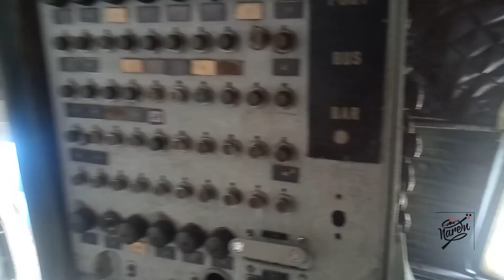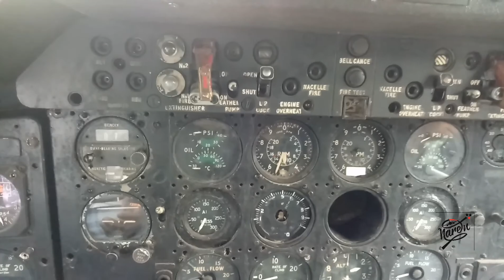Weerawila Aircraft museum|Hawker Siddeley HS 748|Naren Sivakadadcham|Sri Lanka Air force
Hi Dear Subscriber|I,m Naren Sivakadadcham, from Pearl of Indian ocean|I have an interest in Travelling & Food Experiment|I would Like to share my Experience with you|Follow my channel to find out the world more.

+++ TRAVEL  INFORMATION +++
How weerawila Eagles cafe & flight/ aircraft museum looks like have been edited by Naren sivakadadcham, Enjoy the video.
Location: Weeraeila/Tissamaharama/Katharagama
Date: 16th July 2020
Recorded by: Naren Sivakadadcham
Airline: Srilanka Air force
Aircraft: HS 748 SERIES 2A (AVRO)/Hawker Siddeley HS 748

 +++ EQUIPMENT INFORMATION +++
Cameras used: OPPO F3

COPYRIGHT  ALL RESERVED BY NAREN SIVAKADADCHAM
Thank you again,
Naren Sivakadadcham.